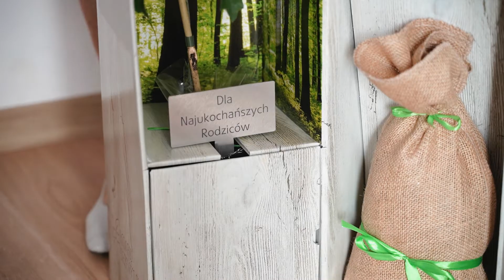TELEDYSK ŚLUBNY / PATRYCJA i NIKODEM / AULA NICOLAI - BOCHNIA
MARSZAŁEK VIDEO STUDIIO / MAŁOPOLSKA
TELEDYSK ŚLUBNY

TELEDYSK ŚLUBNY, KAMERZYSTA KRAKÓW